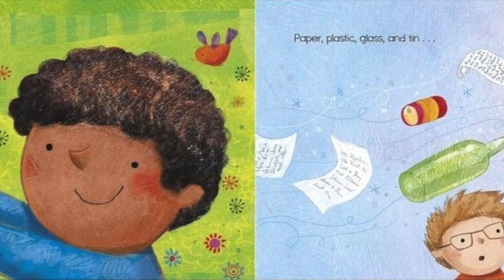Recycling Is Fun By: Charles Ghigna